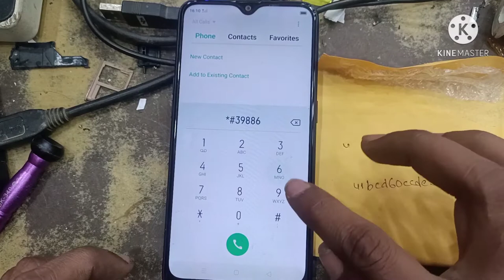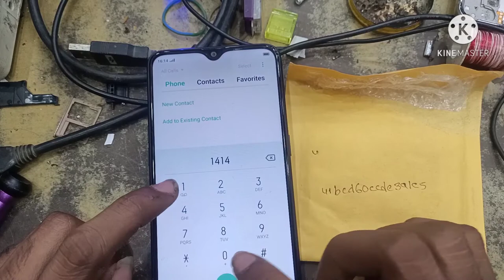oppo A12 network Unlock with 16 digit code/ all oppo 2020 2021security unlock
oppo network unlock
network unlock 16 digit ode
unlock A12 unlock